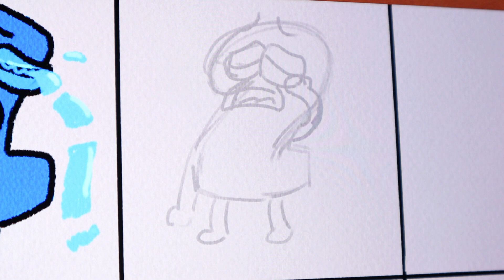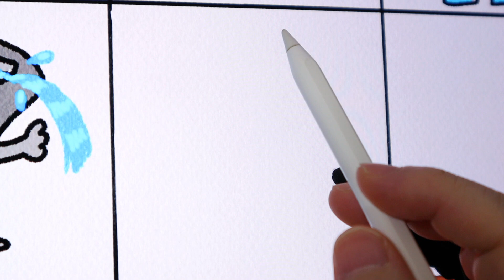Drawing Crying Number lore BFDI(Battle for Dream Island) / (1~10) /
Hi guys!
In Today's Drawing Video I Will Show BFDI(Battle for Dream Island) Clying Number lore  (1~10) Characters

🔸✏️Drawing Tool✏️
iPad Pro12.9 inch (5th Generation)
Progream:  Realistic paint pro App

⏰Character drawing Timestamp:
0:00 1
0:46 2
1:35 3
2:44 4
3:46 5
4:43 6
5:44 7
6:43 8
7:48 9
8:50 10
9:38  ALL